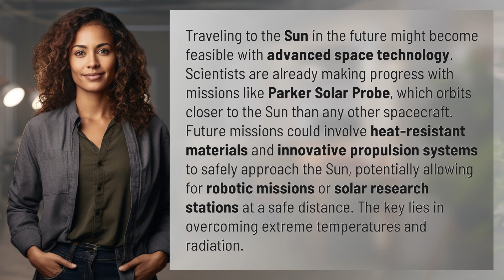Can we go to sun in future?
Journey to the Sun: Exploring the Possibilities of Future Space Travel 👉 Sun Travel: Future Possibilities 👉 Join us on a captivating journey as we explore the potential of traveling to the Sun in the future. Discover how advanced space technology and groundbreaking missions like Parker Solar Probe are paving the way for safe and exciting exploration. Find out how scientists are overcoming extreme temperatures and radiation to make solar research stations and robotic missions a reality. Get ready to be amazed by the possibilities of future space travel!

Laura S. Harris (2024, February 8.) Can we go to sun in future?
    🌐 AskAbout.video